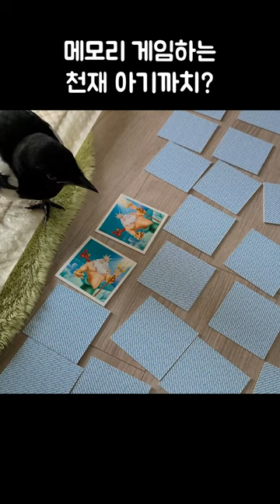메모리 게임하는 천재 아기 까치?